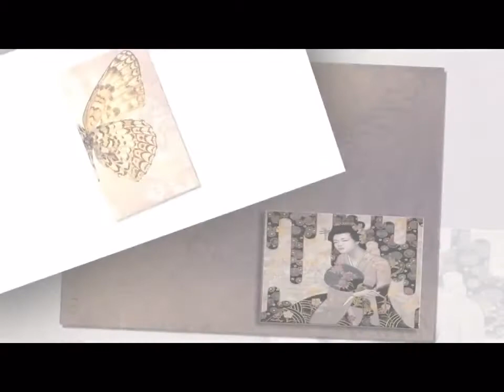ДЕКОРАТИВНАЯ ШТУКАТУРКА Киев мастер классы ВЕНЕЦИАНСКАЯ ФРЕСКА